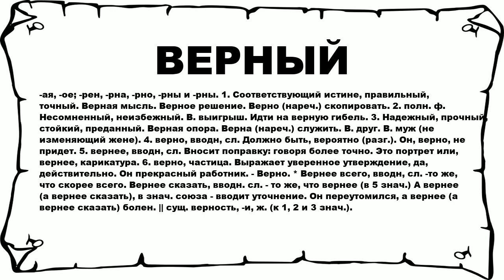ВЕРНЫЙ - что это такое? значение и описание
Хочешь знать что значит ВЕРНЫЙ? тогда слушай до конца.

 -ая, -ое; -рен, -рна, -рно, -рны и -рны. 1. Соответствующий истине, правильный, точный. Верная мысль. Верное решение. Верно (нареч.) скопировать. 2. полн. ф. Несомненный, неизбежный. В. выигрыш. Идти на верную гибель. 3. Надежный, прочный, стойкий, преданный. Верная опора. Верна (нареч.) служить. В. друг. В. муж (не изменяющий жене). 4. верно, вводн, сл. Должно быть, вероятно (разг.). Он, верно, не придет. 5. вернее, вводн, сл. Вносит поправку: говоря более точно. Это портрет или, вернее, карикатура. 6. верно, частица. Выражает уверенное утверждение, да, действительно. Он прекрасный работник. - Верно. * Вернее всего, вводн, сл. -то же, что скорее всего. Вернее сказать, вводн. сл. - то же, что вернее (в 5 знач.) А вернее (а вернее сказать), в знач. союза - вводит уточнение. Он переутомился, а вернее (а вернее сказать) болен. || сущ. верность, -и, ж. (к 1, 2 и 3 знач.).